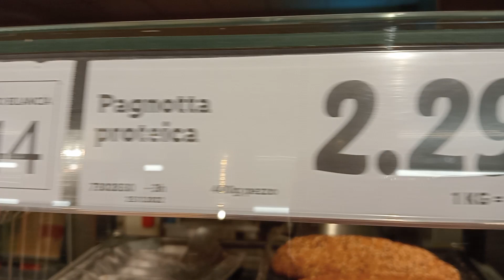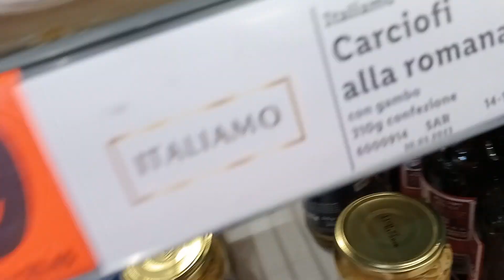Lidl‼️Spesa. Pane Proteico👍 Torta di pasta Filo 🍪🥣🥖